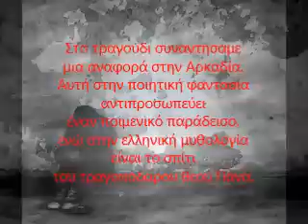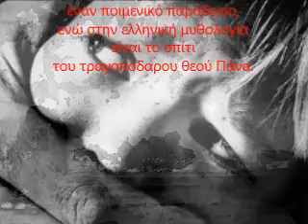KILLING JOKE - DEMOCRACY (GREEK SUBS)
ΘΑΝΑΣΙΜΟ ΑΣΤΕΙΟ - ΔΗΜΟΚΡΑΤΙΑ
Έχετε μια επιλογή, είμαστε η φωνή σας
Κόκκινο, μπλε ή κίτρινο,
θα εξαφανίσουν  το πράσινο,
άλλος ένας αυτοκινητόδρομος πέντε λωρίδων
(Ποτέ δεν θα γίνει δημοψήφισμα ούτως ή άλλως)
Αστείες χειραψίες. Σίγουρη αντιμετώπιση.
Και στην Αρκαδία. Το είναι της Αρκαδίας…
Μίζες και σαλαμάνδρες…
Ένα εργοστάσιο παραγωγής ηλεκτρικού ρεύματος είναι ηθικώς καλό.
Έσπασε…

Λυπάμαι, η δημοκρατία αλλοιώνεται.

Δεν αντιπροσωπεύω ένα σύνθημα ή μια ταμπέλα,
ή ένα σταυρό στην κάλπη,
ούτε αξίες και στόχους.
Δεν αντιπροσωπεύονται οι βαθύτερες μου
σκέψεις και επιθυμίες.
Εκπαιδεύουν σε παρωχημένες δεξιότητες,
τα στερεότυπα και τα μέσα μαζικής ενημέρωσης.
Βιομηχανικοί ψυχολόγοι,
προγραμματίζουν μια εκστρατεία που χρηματοδοτείται από μεγαλοεπιχειρηματίες…

You have a choice, we are your voice
Red, blue or yellow.
We will blow away the green
Another five lane motorway
(You'll never get a referendum anyway)
Funny handshakes. insider dealing
Et in arcadia. arcadia ego
Backhanders and salamanders
A powerhouse that is morally
Mechula
I'm sorry democracy is changing
I'm not a slogan or a badge
Or a cross in the ballot box
Neither values or objectives
You do not represent my deepest
Thoughts and wishes
Education in obsolete skills
Stereotyping and media projection
Industrial psychologists
Plan a campaign that is financed by
Big business